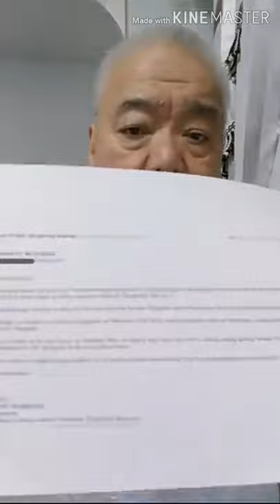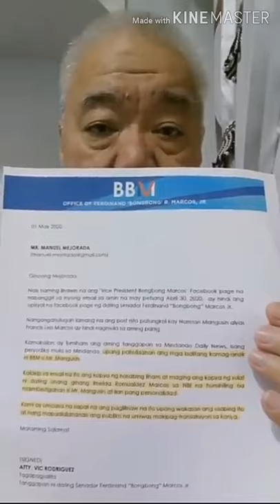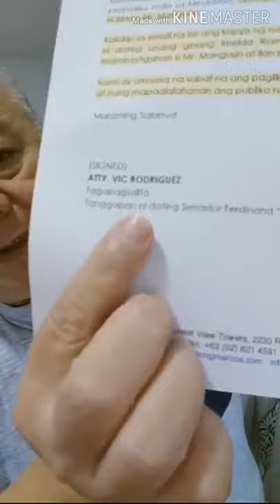MANUEL MEJORADA! ITINANGGING KAMAG-ANAK NI SEN. BONGBONG MARCOS SI FRANCIS LEO MARCOS!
Ipinakita ni MANUEL MEJORADA ang isang email na mula sa opisina ni sen. BONGBONG MARCOS na itinatanggi nitong kamag anak nila si FRANCIS LEO MARCOS!
Panoorin para malaman kung ano ang nilalaman ng sulat!